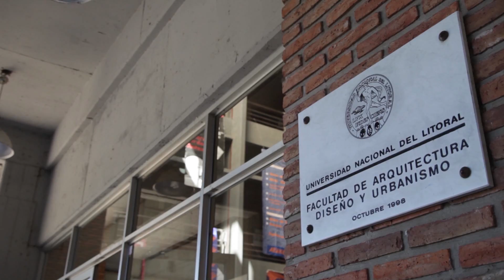La Universidad es noticia. Edición del 13 de Abril de 2015.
Los Títulos de hoy son:
*Innovación tecnológica.
Diseño paramétrico: modelos y  procesos digitales para la arquitectura moderna.
*Convocatoria para estudiantes.
Beca para realizar un seminario en la universidad de Hiroshima.
*Proyección de producciones.
Continúan los festejos por los 30 años del taller de cine.